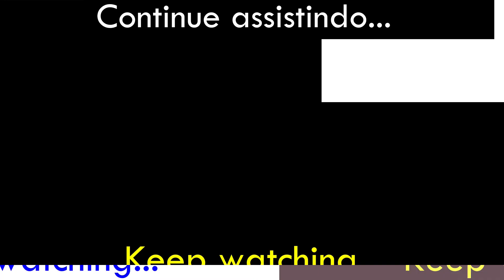Árvores Tela Verde | Tree Green Screen | Chroma Key | Kids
Tela Verde - Green Screen | Português - English

Seja bem vindo ao canal Tela Verde!
- Welcome to the "Tela Verde" Channel!

Neste canal você encontra diversas imagens animadas em tela verde e que você pode usar na produção dos seus vídeos.
- In this channel you will find several animated green screen images that you can use in the production of your videos.

DOWNLOAD GRATUITO - VIA GOOGLE DRIVE - NO FINAL DA DESCRIÇÃO
(NO COPYRIGHT)

O canal "Tela Verde" foi criado com o intuito de ajudar a você, editor de vídeos.
Portanto, faça bom proveito do uso dos arquivos e torne a edição dos seus vídeos mais profissional possível.
Então...Use a sua criatividade e divirta-se!

- The "Tela Verde" channel was created with the intention of helping you, the video editor.
So, make good use of the files and make editing your videos as professional as possible.

So... Use your creativity and have fun!

2. Ative as notificações para ficar por dentro de todo vídeo novo ;)

3. Compartilhe para ajudar outras pessoas que também precisam ver este conteúdo. ;)

Vídeos que você pode querer ver:
- Videos you might want to see:

Green Screen Effects | Formas Geométricas | No Copyright

Se preferir, assista o vídeo abaixo e aprenda como fazer o download de vídeos do próprio Youtube:
- If you prefer, watch the video below and learn how to download videos from Youtube: